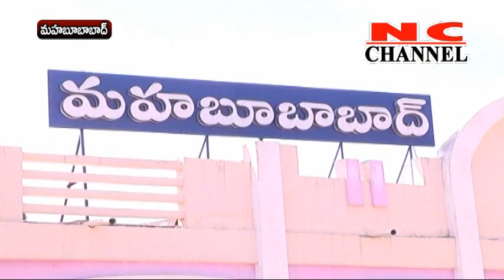KOMARAM BHEEM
NC CHANNEL